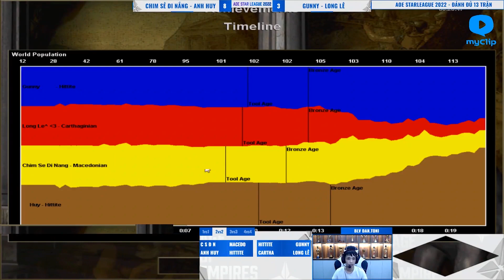Khả năng GIẾT ĐỐI THỦ TRONG 1 NỐT NHẠC...| AoE Highlights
GT Chair Dvary Butterfly - Ghế sử dụng chất liệu lưới cao cấp, mềm, mịn, bền và thoáng khí.
Tính năng tùy chỉnh đa dạng phù hợp với vóc dáng người Việt, giúp giảm trọng lượng cơ thể tác động lên cột sống, cổ vai gáy, phòng tránh và cải thiện các bệnh về xương khớp với dân văn phòng.

►TV360, nơi khán giả có thể theo dõi những Highlights AoE siêu kinh điển của Chim Sẻ Đi Nắng tại: